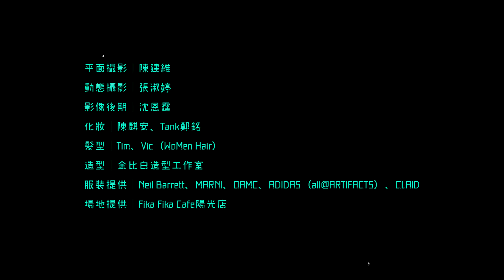【Taipei Walker Cover 254 】六月號預告：張庭瑚、洪言翔 - 咖啡喝得帥氣就好！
張庭瑚、洪言翔 -
攜手挑戰驚嚇喜劇
咖啡喝得帥氣就好！

平面攝影│陳建維
動態攝影│張淑婷
影像後期│沈恩霆
化妝│陳麒安、Tank鄭銘
髮型│Tim、Vic（WoMen Hair）
造型│金比白造型工作室
服裝提供│Neil Barrett、MARNI、OAMC、ADIDAS（all@ARTIFACTS）、CLAID
場地提供│Fika Fika Cafe陽光店

深入專訪都在Taipei Walker 6月號（完整影片 敬請期待）